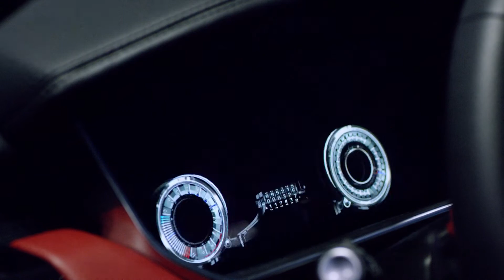Innovation Creative Lead at Visteon | Automotive Careers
An innovator in the video game industry, Andrew DeScisciolo is bringing a fresh way to look at technology in the automotive industry as the innovation creative lead for Visteon Corporation’s technical center in Southeast Michigan. Learn more about automotive careers and innovations happening in Michigan